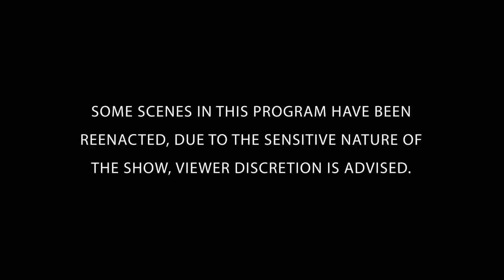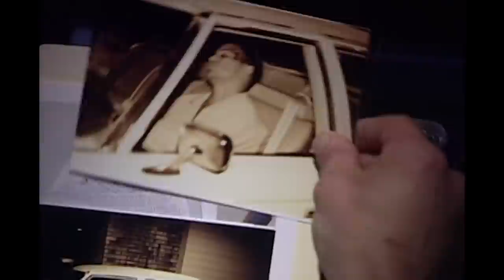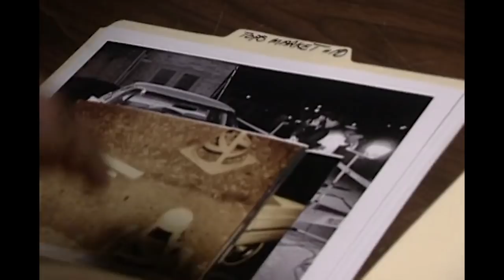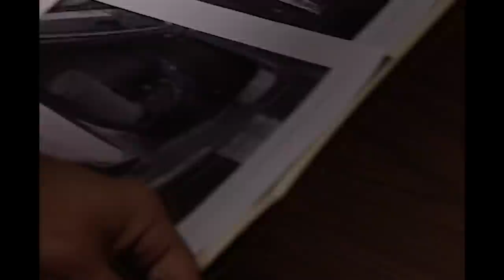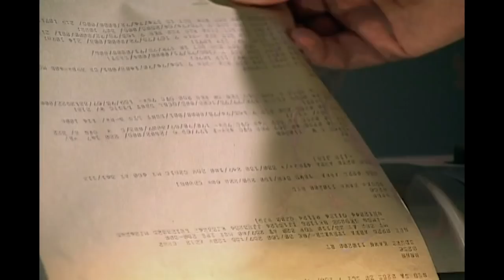The Different Types Of Serial Killer | The FBI Files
The FBI applies behavioral profiling to solve their most difficult cases. Unravel the mystery alongside the FBI's greatest law enforcers and forensic scientists. FULL EPISODE COMING SOON.

Six black males had been brutally murdered; two had their hearts cut out. The only thing connecting the victims was their ethnicity and the fact that each had been shot with .22 caliber bullets. The FBI launched an investigation into Joseph Christopher, who became known as "The .22 Caliber Killer."